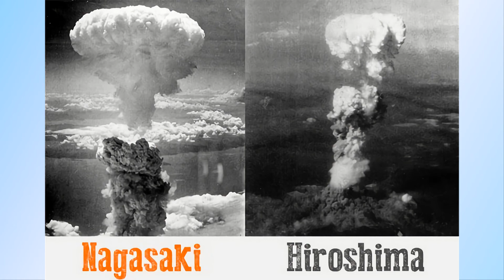Trận chiến tại Trân Châu Cảng? tại sao Nhật Bản lại đánh lén Mỹ? - T-topic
Trận đánh Trân Châu Cảng là một sự kiện lớn trong Chiến tranh thế giới thứ hai. Nó đã diễn ra trước khi có bất cứ một lời tuyên chiến chính thức nào được đưa ra, cả trước khi phần cuối cùng trong một thông điệp gồm 14 phần được chuyển hoàn tất đến Bộ Ngoại giao ở Washington, D.C. Tòa Đại sứ Nhật Bản ở Washington đã được chỉ thị phải chuyển giao thông điệp này ngay trước thời điểm trù định cho cuộc tấn công ở Hawaii. Cuộc tấn công, và đặc biệt là bản chất "bất ngờ" của nó, là hai nhân tố khiến cho công chúng Hoa Kỳ thay đổi quan điểm từ những người theo chủ nghĩa biệt lập  như vào những năm giữa thập niên 1930 sang ủng hộ việc Hoa Kỳ tham chiến. Nhật Bản đã không đưa ra một lời tuyên chiến chính thức nào trước khi thình lình tấn công Trân Châu Cảng, trong khi hai quốc gia Hoa Kỳ và Nhật Bản vẫn còn đang trong giai đoạn đàm phán hoà bình, vì thế cuộc tấn công bất ngờ này bị dư luận quốc tế xem là đánh lén.
- Lưu ý: T-topic không sở hữu tất cả tư liệu được sử dụng trong video này.
- Note: T-topic does not own all the material used in this video.
Tài liệu tham khảo: vov.vn, ladigi.vn,Wikipedia, danviet.vn